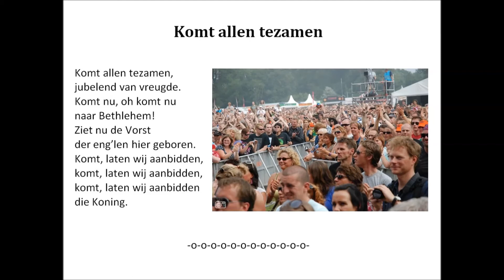Kv'13 L0 Komt allen tezamen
Kerstviering 2013, Hemel & Aarde